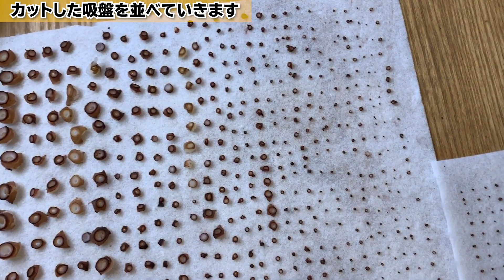現役アイドルがタコの吸盤を数えてみた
北九州市様からご依頼を頂き、関門海峡のタコの吸盤を数えました。

毎週月曜日22時～配信中！